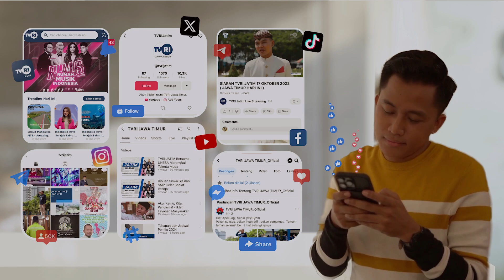TVRI Jawa Timur Media Multiplatform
TVRI Jawa Timur selalu berusaha agar selalu dekat dengan masyarakat, menjadi yang terdepan dalam teknologi penyiaran digital, mewujudkan konvergensi media dalam bentuk layanan multiplatform untuk menjawab kebutuhan dan keinginan pemirsa akan informasi dan hiburan yang mendidik.

TVRI Jawa Timur dapat diakses secara global, dimana saja dan kapan saja, tayangan TVRI Jawa Timur dapat ditonton melalui live streaming di official youtube TVRI Jawa Timur maupun melalui aplikasi KLIK TVRI yang dapat diunduh di Appstore maupun Playstore atau diakses melalui web